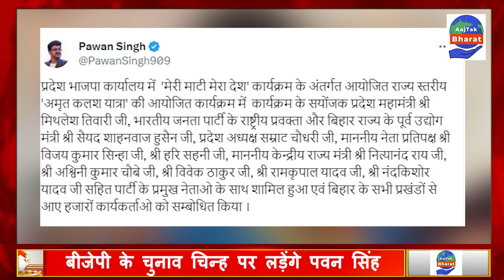Pawan Singh : चुनाव लड़ने के मूड में है पवन सिंह, जानिए कहां से लड़ेंगे चुनाव || Ajtak Bharat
पवन सिंह प्रदेश भाजपा कार्यालय में ‘मेरी माटी मेरा देश’ कार्यक्रम के अंतर्गत आयोजित राज्य स्तरीय ‘अमृत कलश यात्रा’ कार्यक्रम में शामिल हुए थे। इस दौरान उन्होंने मीडिया से बात करते हुए लोकसभा चुनाव लड़ने के सवाल पर कहा, ”मैं पार्टी का सिपाही हूं, ऊपर से जो आदेश आएगा मैं उसका पालन करूंगा। समय आने दीजिए लोकसभा में जरूर जाऊंगा।